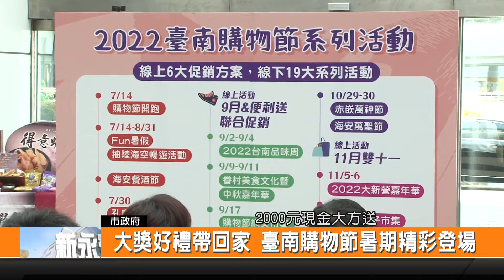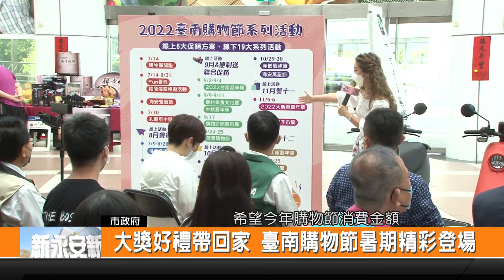大獎好禮帶回家 臺南購物節暑期精彩登場-新永安新聞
2022臺南購物 上午由臺南市副市長趙卿惠親臨主持 今年主打只要在臺南市消費滿100元 憑發票上網登錄參加抽獎 活動期間長達5個月 提供好禮 汽車 機車 機票 手機及實用家電產品 全國民眾要把握時機 將好禮帶回家